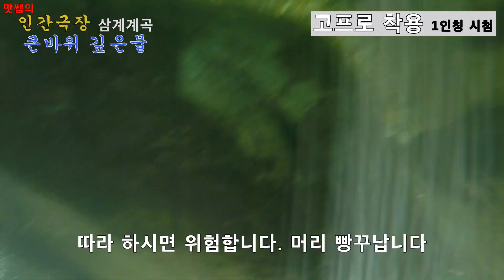[다큐] 계곡에서의 위험한 다이빙, 액션캠 촬영 & 고기굽기의 달인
이 영상은 코로나 19 사회적 거리두기 2단계 시행 전 촬영된 영상입니다.

장소:  경상북도 청도군 신원리 삼계계곡 '큰바위 깊은물'